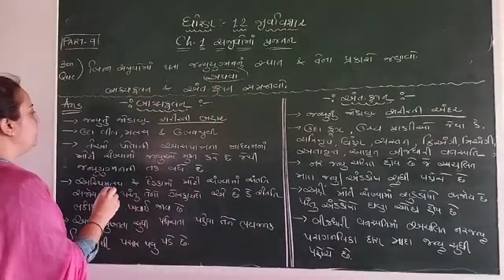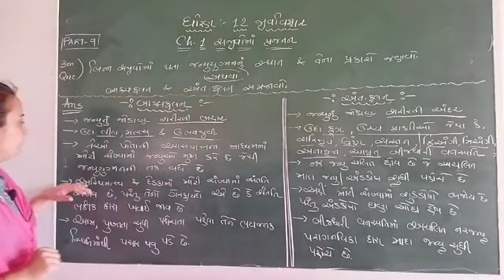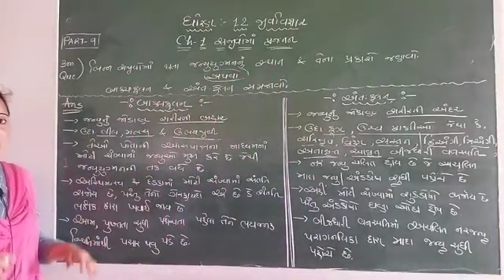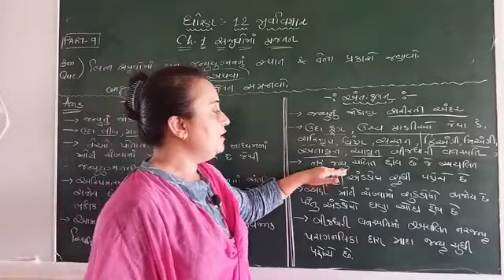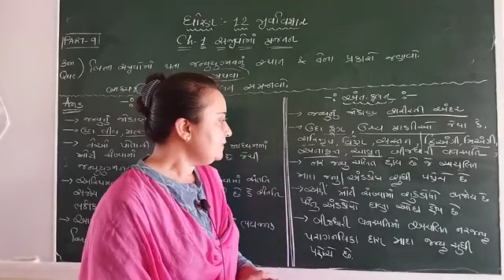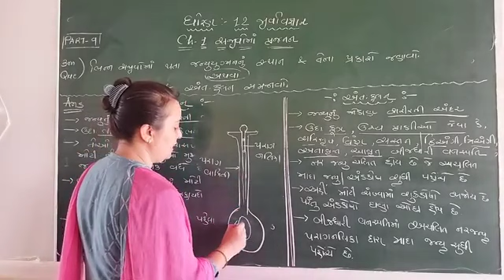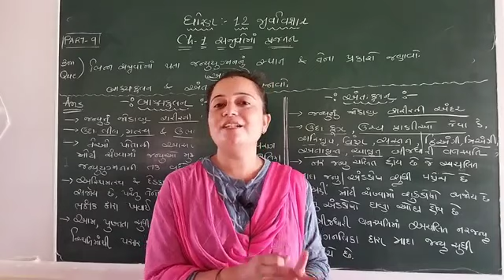STD 12 Biology chap 1 part 9